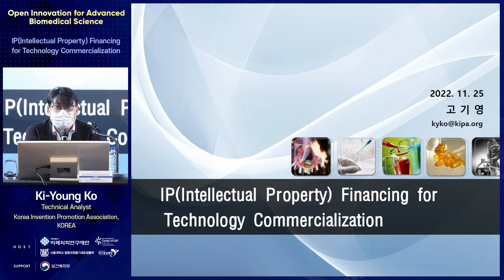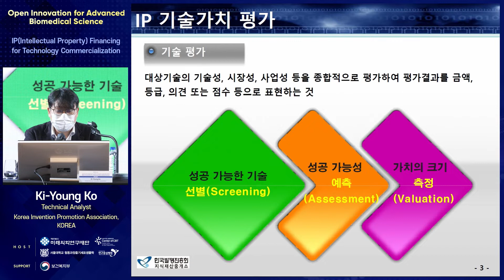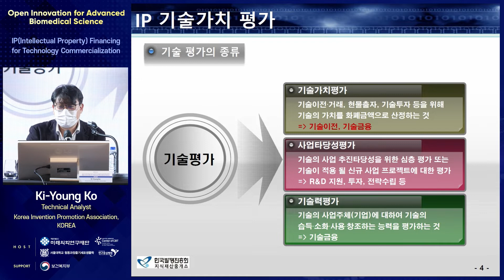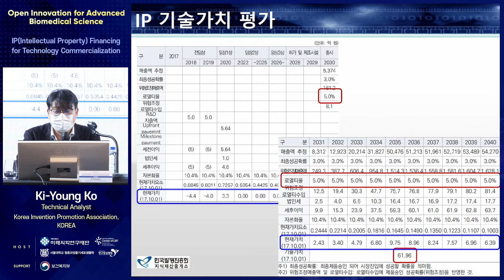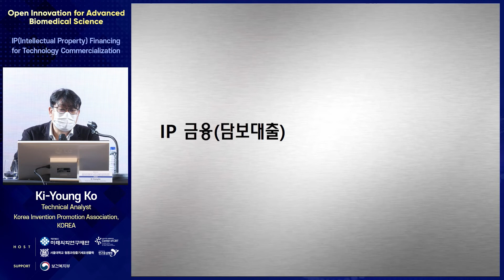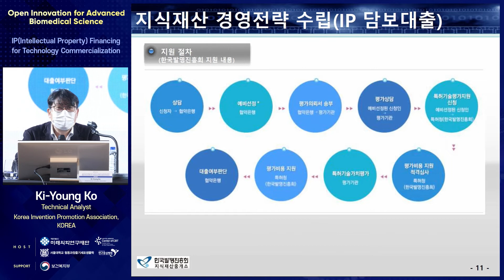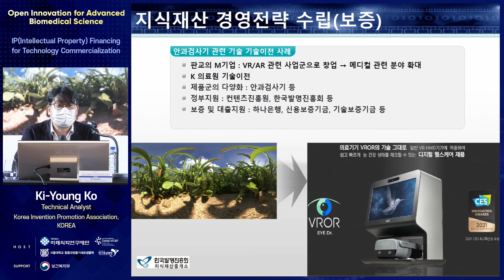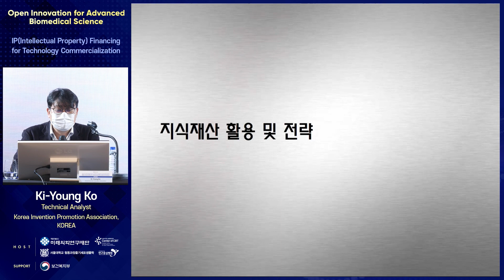IP(Intellectual Property) Financing for Technology Commercialization - Ki-Young Ko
[2022 6th International Forum on Medical Innovation of Cell & Bio Therapy]
IP(Intellectual Property) Financing for Technology Commercialization
Ki-Young Ko, Technical Analyst (Korea Invention Promotion Association, KOREA)

2022년 11월 25일(금) 오전 10시 ~ 오후 3시 45분

미래의학연구재단 후원참여안내

대한민국 미래의학생명과학의 발전을 위하여
후원자가 되어주십시오.
후원금 전액은 조세특례제한법과 소득세법에 의거하여,
세금감면 혜택을 받으실 수 있습니다.

예금주 : (재)미래의학연구재단

홈페이지 medicalinnovation.or.kr/